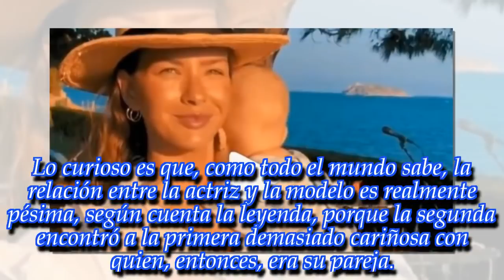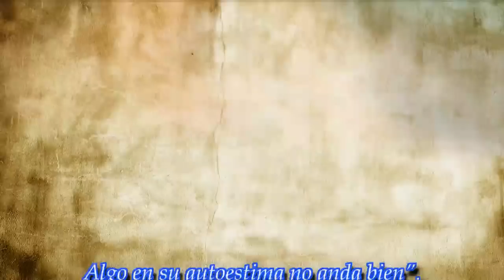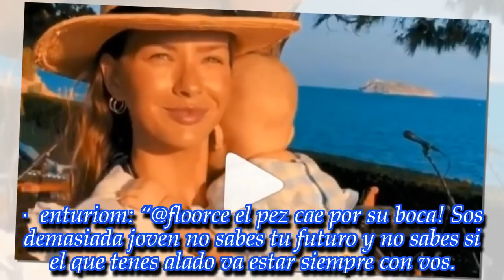"Sos de la peor m... del país": ¡La China Suárez quedó en medio de una fuerte polémica!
Es una de las mujeres más bellas, glamorosas y exitosas de Argentina. Por eso, nadie pensó que pasaría algo tan fuerte.